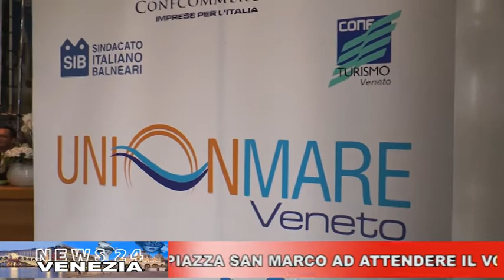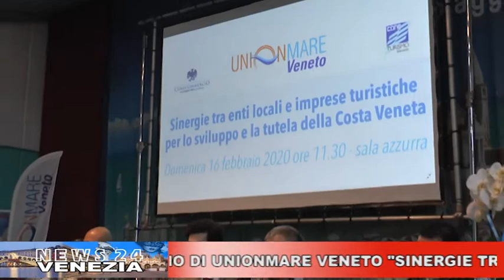CAFE24 TGVENEZIA LUNEDI 17 FEBBRAIO 2020